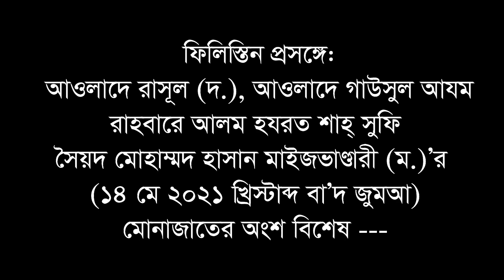Prayer for Palestine ll Syed Mohammad Hasan Maizbhandari ll Maizbhandar Sharif ll Bangladesh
ফিলিস্তিন প্রসঙ্গে হযরত সৈয়দ মোহাম্মদ হাসান মাইজভাণ্ডারী (ম.)

ফিলিস্তিন প্রসঙ্গে: আওলাদে রাসূল (দ.), আওলাদে গাউসুল আযম রাহবারে আলম হযরত সৈয়দ মোহাম্মদ হাসান মাইজভাণ্ডারী (ম.)'র মোনাজাতের অংশ বিশেষ ---
...দেশবাসীকে-বিশ্ববাসীকে এই মহামারীর বিপদ থেকে আপনি (মহান রাব্বুল আলামিন) রক্ষা করুন। বিশেষ করে ফিলিস্তিন আজকে জ্বলছে মওলা। ফিলিস্তিনের অসহায়-সাধারণ-মজলুম জনগণের আমরা মুক্তি কামনা করছি। একটি স্বাধীন, স্বকীয় রাষ্ট্র হিসেবে ফিলিস্তিন যাতে স্বীকৃতি পেতে পারে সেই তৌফিক দান করুন। মুসলিম উম্মাহ্ যে ভুল করেছে ফিলিস্তিন প্রসঙ্গে সে ভুল শুধরে নিয়ে হুজুগী আবেগ না দেখিয়ে কার্যকরী পদক্ষেপের মাধ্যমে শান্তিপূর্ণ সহাবস্থানের মাধ্যমে একটি মুসলিম প্রধান ফিলিস্তিন রাষ্ট্র এবং একটি ইহুদি প্রধান রাষ্ট্র যাতে পাশাপাশি শান্তির সাথে বসবাস করতে পারে তার সমস্ত সুযোগ আপনি তৈরী করে দিন মওলা। ইহুদিবাদীদের ষড়যন্ত্র থেকে ফিলিস্তিনের অসহায়-সাধারণ জনগণকে আপনি রক্ষা করুন। বিশ্বের সমস্ত মজলুমের আমরা মুক্তি কামনা করছি। যে যেখানে (মানুষ) নির্যাতিত হচ্ছে, অপমানিত হচ্ছে, লাঞ্ছিত হচ্ছে, বঞ্চিত হচ্ছে; সমস্ত বঞ্চিত-লাঞ্ছিত মানুষের আমরা মুক্তি কামনা করছি মওলা। সমস্ত ক্ষুধার্ত মানুষের মুক্তি কামনা করছি মওলা। সমস্ত গৃহহীন, বস্ত্রহীন, চিকিৎসাহীন মানুষের আমরা মুক্তি কামনা করছি মওলা...
(সূত্র: ১৪ মে ২০২১ খ্রিস্টাব্দ বা’দ জুমআ দরবারে গাউসুল আযম মাইজভাণ্ডারী গাউসিয়া হক মনজিলস্থ মাইজভাণ্ডারীয়া ত্বরিকার প্রতিষ্ঠাতা গাউসুল আযম হযরত মাওলানা শাহ্ সুফি সৈয়দ আহমদ উল্লাহ্ মাইজভাণ্ডারী (ক.)’র প্রপৌত্র ও ত্বরিকার প্রোজ্জ্বল অধ্যাত্ম পুরুষ, বিশ্বঅলি শাহানশাহ্ হযরত সৈয়দ জিয়াউল হক মাইজভাণ্ডারী (ক.)’র রওজা শরিফের মোনাজাত)